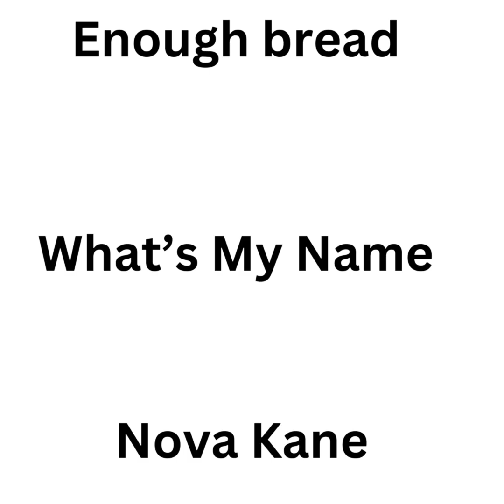Enough bread X Nova Kane “ What’s My Name “ ( Official Audio )